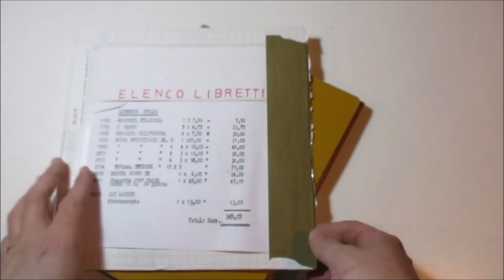Asta 45 - Lotto 875 - Italia Repubblica - 1992/2011 - Lotto di 31 libretti del periodo.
Italia Repubblica - 1992/2011 - Lotto di 31 libretti del periodo. Unificato circa € 340. In una cartella. Per visionare l'asta online clicca qui